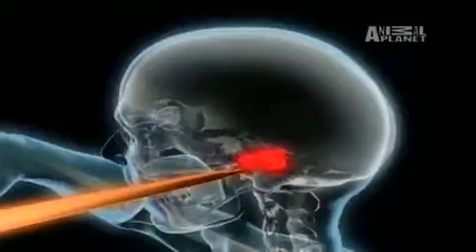[TweenieZELL] Untamed&Uncut-Marlin Impales Face